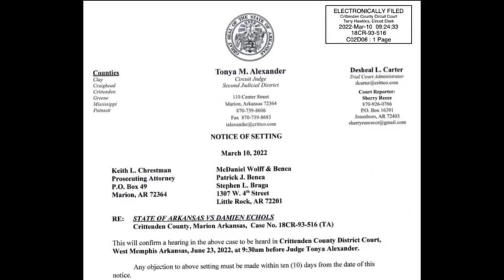Judge sets a June 23rd hearing date on the Damien Echols petition for retesting DNA (WM3)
BAR briefly discusses the Damien Echols' petition to retest DNA and future projects.

Lisa O'Brian's Based In Fact: A True Crime Podcast - Episode 6 WM3 DNA Propaganda